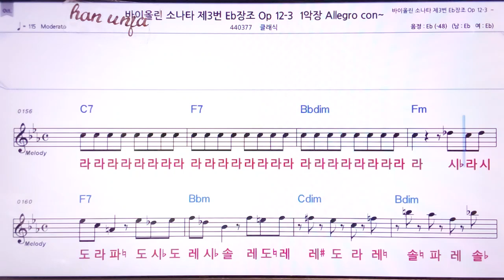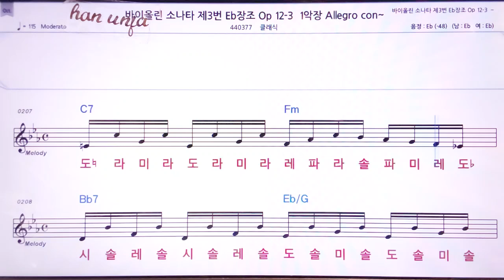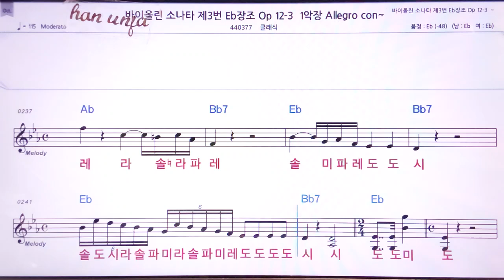💖바이올린 소나타 제 3번/클래식 👍MR,노래방, 악보, 코드,Karaoke With Sheet Music